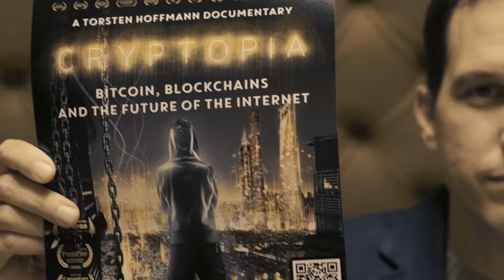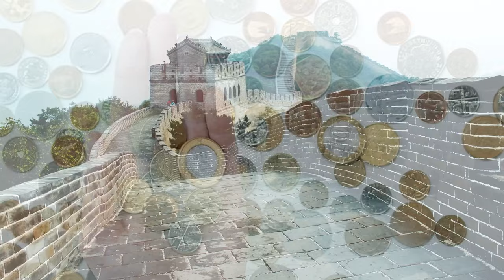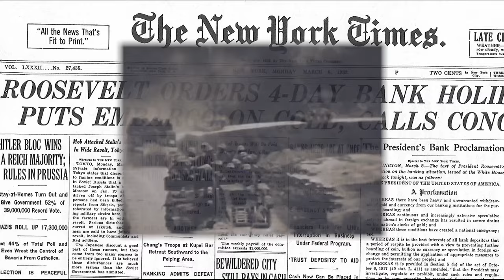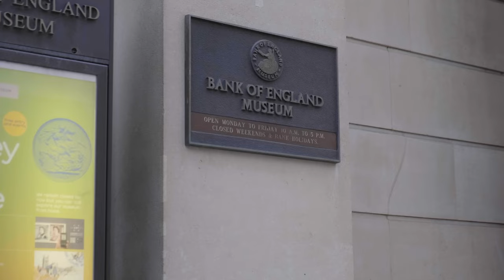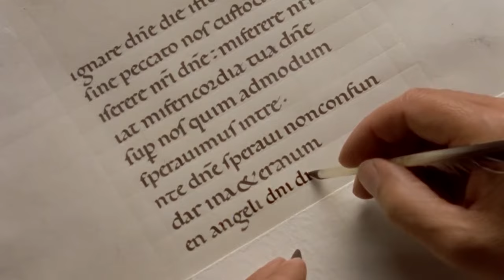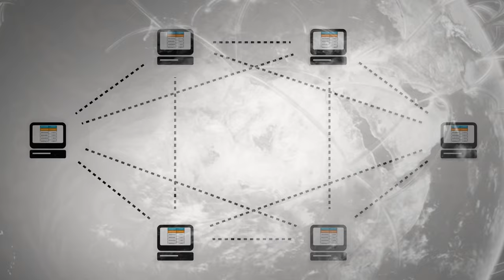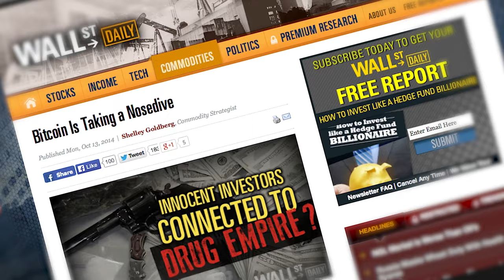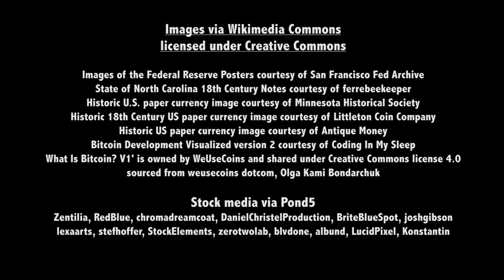Is Bitcoin The Next Digital Revolution? | Unveiling the Future of Currency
Bitcoin: The Digital Revolution" is a documentary that delves into the evolution of society, the history of paper money, and the emergence of Bitcoin as the new global currency.

From: Bitcoin: Digital Gold

Content licensed from Sideways Film Ltd to Little Dot Studios.